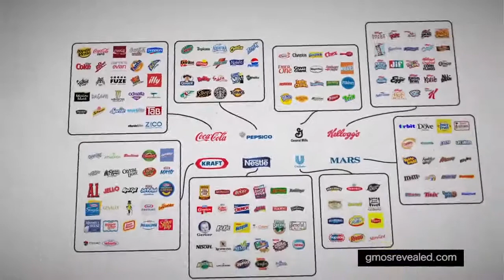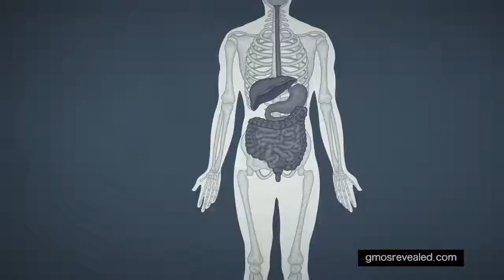Esau is poisoning everything, especially this garbage he calls food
Jere 8:13 I will surely consume them, saith the LORD: there shall be no grapes on the vine, nor figs on the fig tree, and the leaf shall fade; and the things that I have given them shall pass away from them.
14 Why do we sit still? assemble yourselves, and let us enter into the defenced cities, and let us be silent there: for the LORD our God hath put us to silence, and given us water of gall to drink, because we have sinned against the LORD.
15 We looked for peace, but no good came; and for a time of health, and behold trouble!

March Against Monsanto:
What you don't know will kill you! Toxic food, cancer-causing weedkiller, and Monsanto's lies and corruption are exposed in GMOs Revealed, a nine part docu-series.